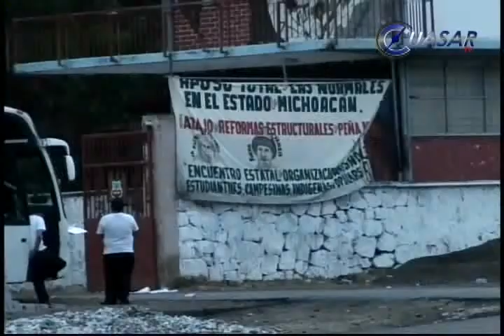Retienen normalistas a tres GOE y dos ministeriales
Estudiantes normalistas de la normal de Cherán se apoderaron este domingo de una patrulla del grupo de operaciones especiales GOE y una de la policía ministerial cuando realizaban un patrullaje cerca de la población de Arantepakua, ubicada cerca del lugar donde los normalistas mantienen autobuses y camiones de empresas particulares